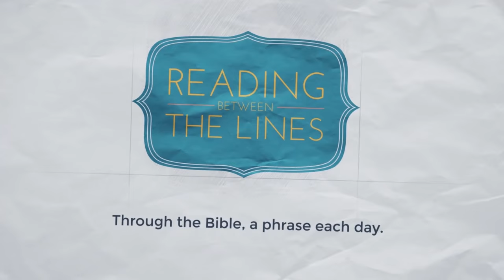Reading Between the Lines 59 - Graven Images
Our 59th phrase as we travel through the Bible: Graven Images

READING: Exodus 20:1-3; Jeremiah 2:9-13